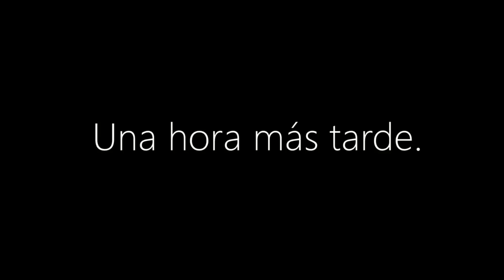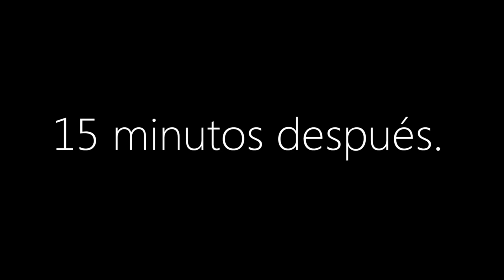Amigos barderos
Estaremos en la Expo Anime que se estará realizando en el Centro Cultural UNACE, este sábado 13 de febrero, a partir de las 14 hs. Para consultas, pueden escribirnos en la página o en los comentarios.

Hoy hablamos sobre los amigos "barderos". Esos amigos que buscan peleas. ¡No olviden compartir con sus amigos!

Canciones utilizadas:
01:22 Quisiera no pensar - Pxndx
03:29 Canción corta para los amigos - Salamandra